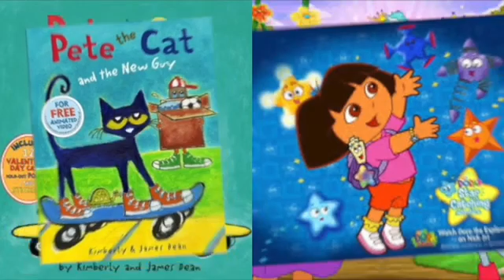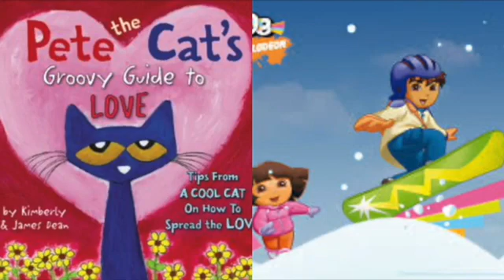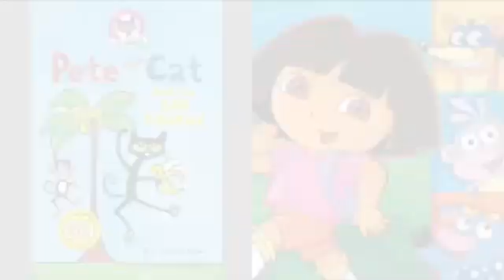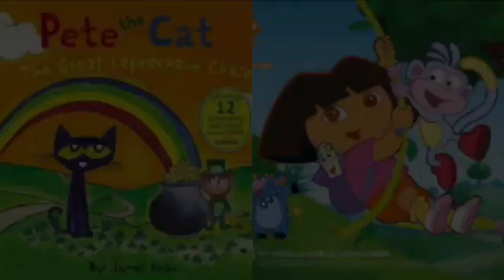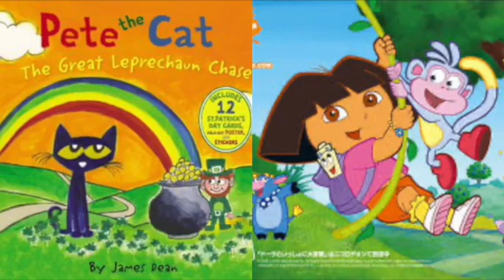MERGED Pete The Cat and Dora The Explorer Dark Horse